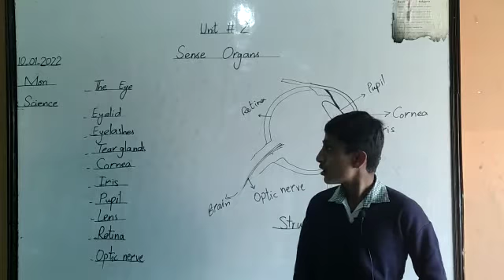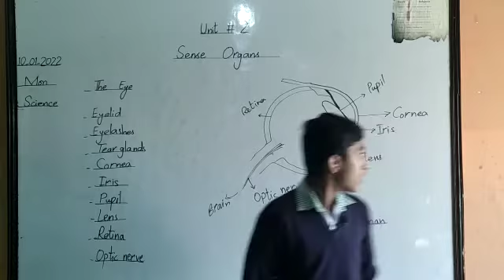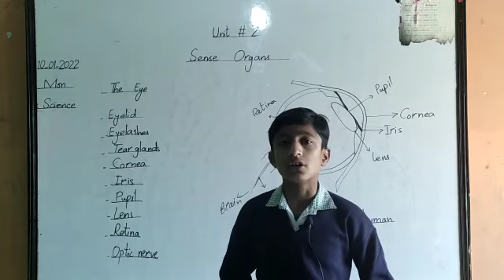11 January 2022